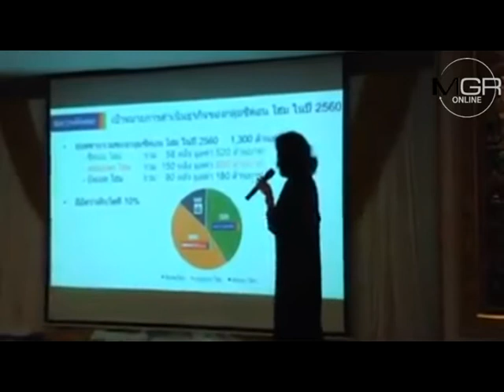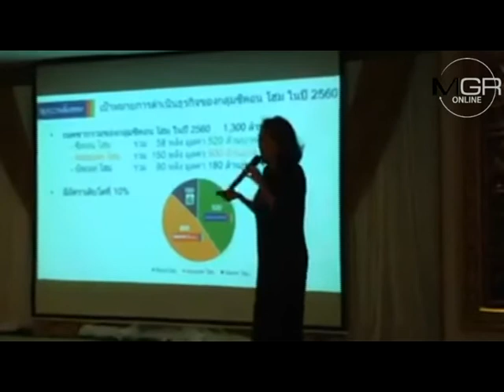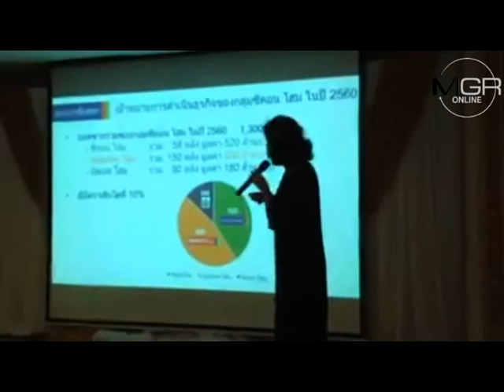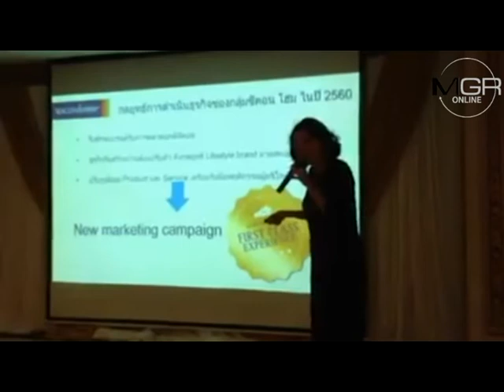'ซีคอนโฮม'ทุ่มงบรุกตลาดยุคดิจิตอล มั่นใจศก.ฟื้นตัวหนุนยอดขาย1.3พันล.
05/01/2016 'ซีคอนโฮม'ทุ่มงบรุกตลาดยุคดิจิตอล มั่นใจศก.ฟื้นตัวหนุนยอดขาย1.3พันล.